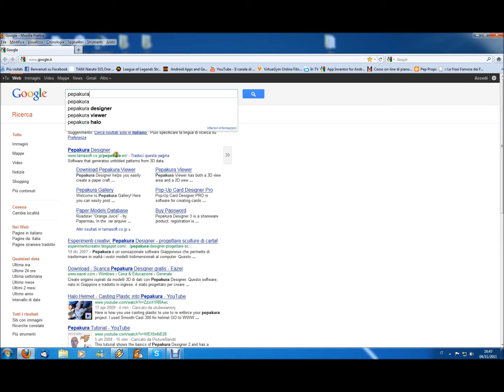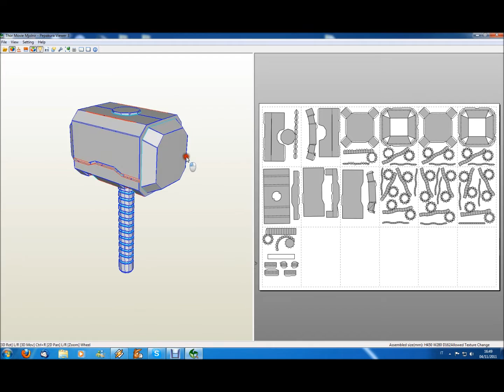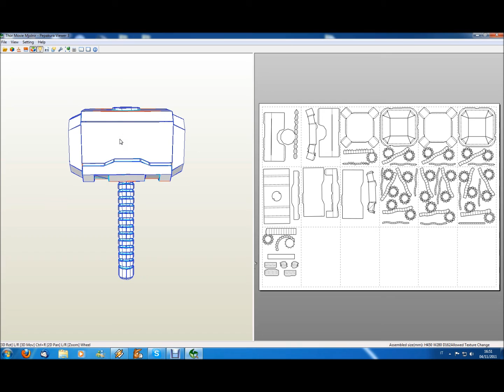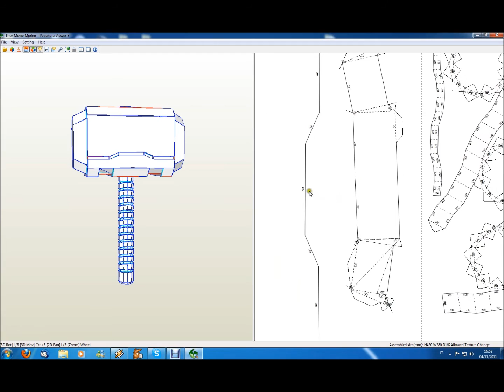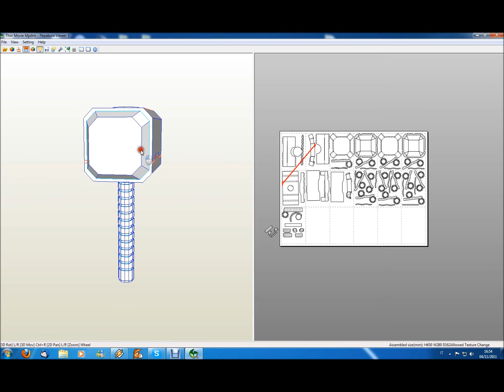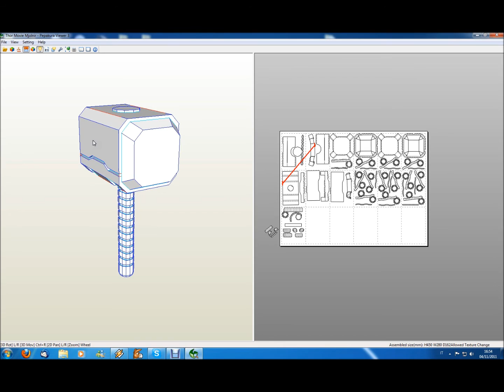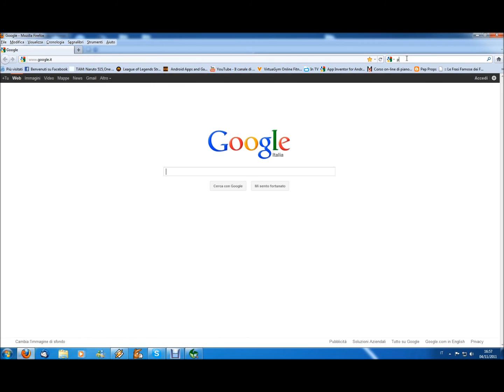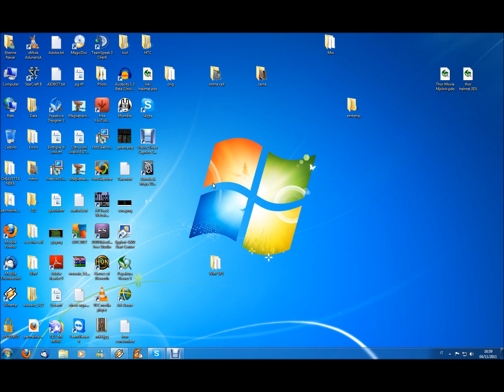Tutorial corso Pepakura Viewer 3.wmv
Piccolo corso per di pepakura viewer 3 per la creazioni di carta modelli creati in 3d con il computer.